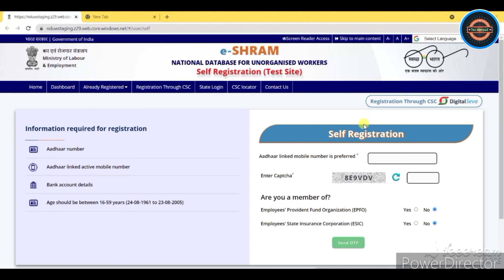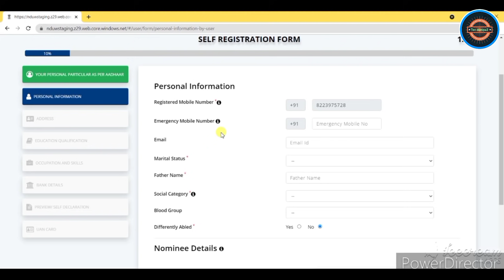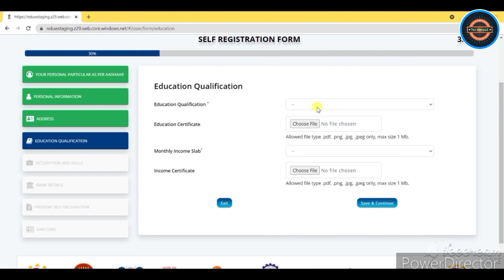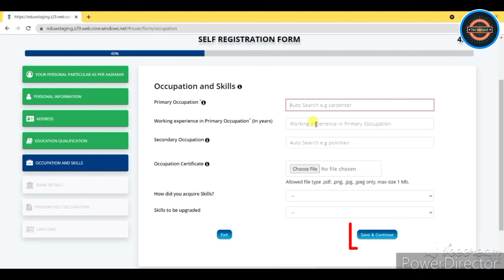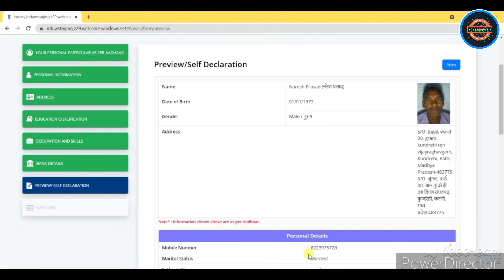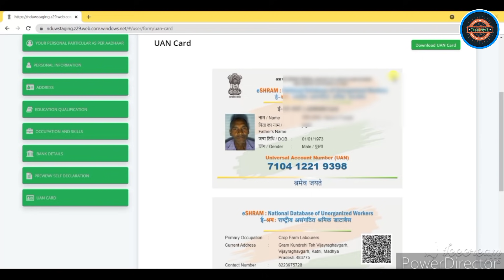e-shram card kaise banaye - NDUW UAN Card Apply kaise kare - असंगठित श्रमिक पंजीयन कैसे करे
*आवश्यक सूचना ई-श्रम में पंजीकरण करने के लिए:-*

*“श्रम और रोजगार मंत्रालय भारत सरकार द्वारा असंगठित कामगारों को इस स्कीम में लाभ दिया जायेगा। सीएससी डिजिटल सेवा पोर्टल पर असंगठित श्रमिकों के पंजीकरण की सुविधा होगी। प्रत्येक लाभार्थियों को पहचान पत्र जारी किया जाएगा जो एक विशिष्ट पहचान संख्या (UAN Number) होगा। असंगठित श्रमिकों को लाभ NDUW के तहत पंजीकृत श्रमिको को पीएम सुरक्षा भीम योजना 1 साल के लिए मुफ्त दिया जाएगा।"*

1️⃣ *ई-श्रम मे लाभार्थी का पंजीकरण सिर्फ ई-केवाईसी (OTP, FINGERPRINT & IRIS) के माध्यम से ही किया जाएगा | एक मोबाइल नंबर को चार बार ही आप पंजीकरण में प्रयोग कर सकते हैं| लाभार्थी का पंजीकरण करते समय बैंक अकाउंट और मोबाइल नंबर एक्टिव होना चाहिये |*

2️⃣ *इस स्कीम में 16 साल से लेकर 59 साल तक आयु के लाभार्थियों का ही पंजीकरण किया जा सकता है।*

3️⃣ *इस स्कीम में वही लाभार्थी योग होंगे जो इनकम टैक्स न भर रहे हो और ईपीएफओ (EPFO) / ईएसआईसी (ESIC) में रजिस्टर्ड ना हो।*

4️⃣ *अपडेट फैसिलिटी की सुविधा सीएससी के माध्यम से उपलब्ध होगी जहां लाभार्थीयो से 20 रुपये (करों सहित) का शुल्क लिया जाएगा |*

csc se shram card kai banaye